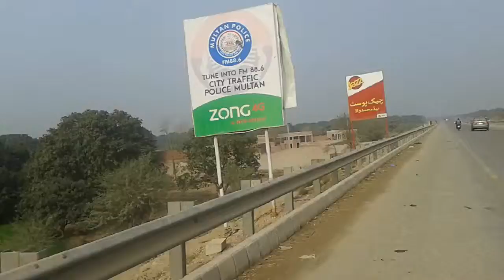Go to head Muhammad wala